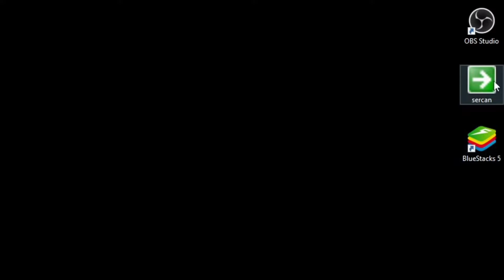SİNİRDEN KANSER OLDUM ! Getting Over it 2